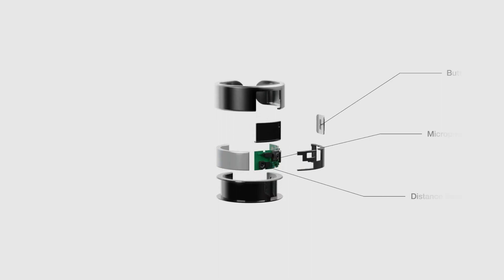WIZPR RING: The breakthrough in voice interaction with AI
Smart Wearable Ring | Powered by AI | Talk with ChatGPT | Privacy through Whispering | Instant Response via Earphones

Talk to AI. Yes, just like in a sci-fi movie. WIZPR RING hears your commands, even when you whisper, and responds instantly with action.

Experience the breakthrough in voice interaction with AI. Imagine, instead of typing to ChatGPT, you just talk to it instantly. Anytime. Anywhere. Without having to reach for your phone.